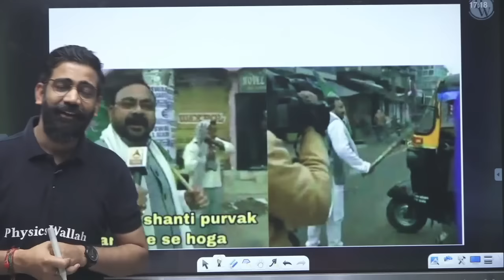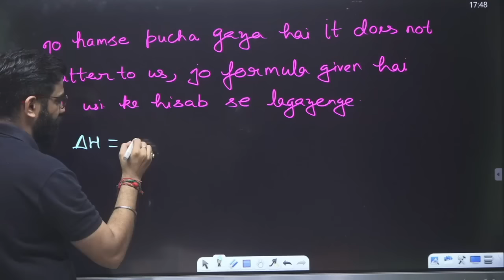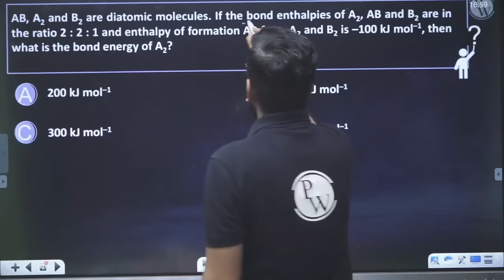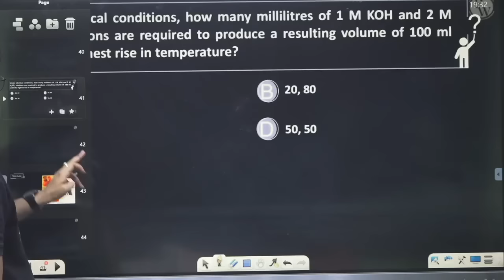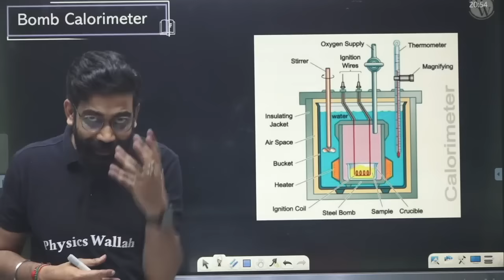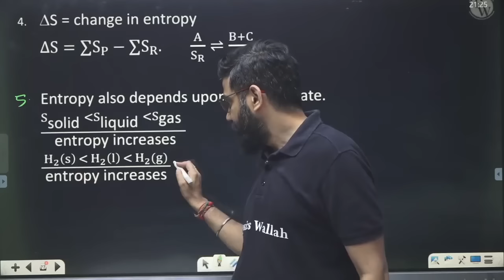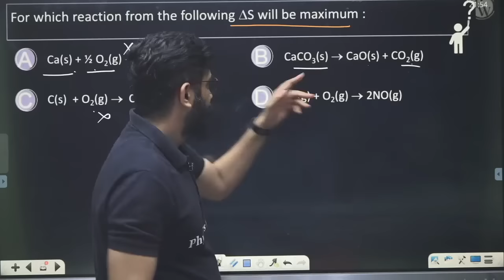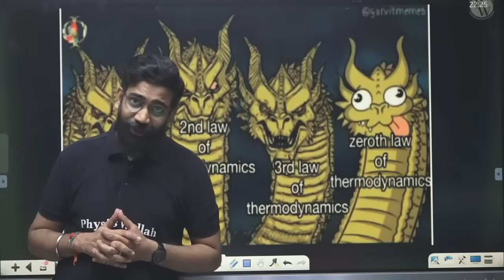THERMODYNAMICS & THERMOCHEMISTRY (PART - 2) : All Concepts & PYQs | NEET Crash Course | UMEED 2.0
There are many other important topics of Chemistry that we are going to cover in upcoming videos for NEET 2022 exam.

TIME STAMPS
00:00 – Introduction
2:59 – Standard Enthalpy of Formation
22:30 – Standard Enthalpy of Combustion
36:42 – Calorific value of Fuel
39:40 – Enthalpy of Hydrogenation
42:44 – Enthalpy of Hydration
46:12 – Enthalpy of Solution
49:57 – Enthalpy of Allotropic transformation
53:06 – Enthalpy of Fusion
54:05 – Enthalpy of Vaporisation
54:42 – Enthalpy of Sublimation
57:21 – Bond Energy
1:07:08 – Enthalpy of Atomisation
1:19:35 – Enthalpy of Neutralisation
1:34:46 – Hess Law
1:54:04 – Resonance Energy
2:01:51 – Bomb Calorimeter
2:10:34 – Limitations of First Law of Thermodynamics
2:12:32 – Spontaneous Process
2:13:33 – Non-Spontaneous Process
2:16:13 – Factors affecting Spontaneity
2:23:28 – Entropy
3:10:58 – Second Law of Thermodynamics
3:11:56 – Gibbs Free Energy
3:31:06 – 3rd Law of Thermodynamics
3:34:22 – Thank You